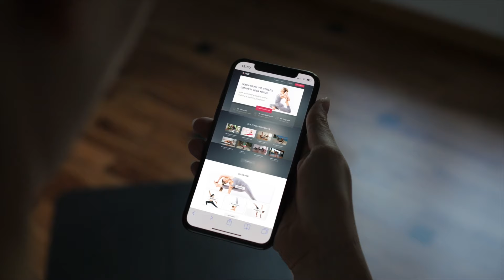Importance of Excellence in Yoga - Young Ho Kim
🔥 You want 7 more, exciting and brand new Online Inside Flows? Then this is for you:
. Listen to yoga star Young Ho Kim about why knowledge is crucial for developing a profound understanding of your body and improving your practice.

Online yoga has become a growing global trend with a large number of different websites. But we believe that the vast variety on offer makes it impossible for the consumer to distinguish quality amongst the masses.

We consider that a large part of what is available online is dangerous: superficial knowledge and incorrect practice can cause serious harm. That is why it is now more important than ever to be mindful of the importance of excellence in yoga.

Responsibility - Credibility - Efficiency

About Young Ho Kim:
Young Ho was born in South Korea and moved to Germany as a teenager. After a very impressive career as a Martial Artist, he fell in love with yoga and learned from many styles with great teachers but found nowhere he really belonged. After a long study, he came to the conclusion that he must blend all his knowledge to create a fusion of his own yoga.

🧘‍♀️About TINT🧘‍♀️
TINT is a premium online yoga platform that partners with the world’s greatest yoga minds to offer classes and trainings online. With 60+ programs and 500+ videos, TINT is one of the leading providers of the world’s best in yoga education. TINT stands for “There is no try”. It’s an attitude. Whatever you do, you do with passion and awareness – without excuse or exception. We believe the yoga world is ready for the next step in its evolution.